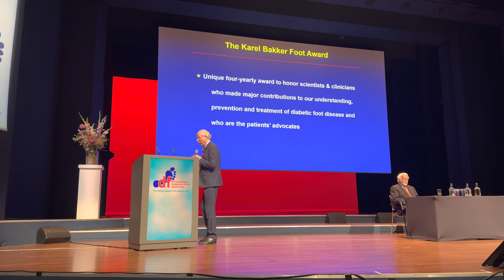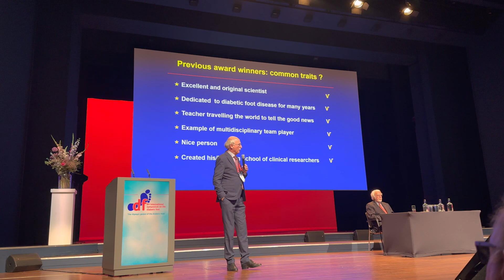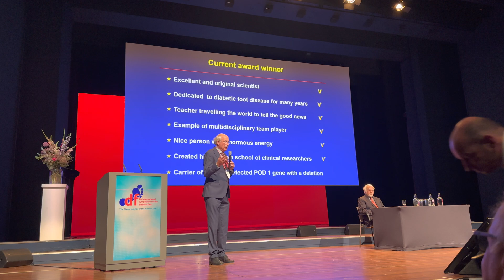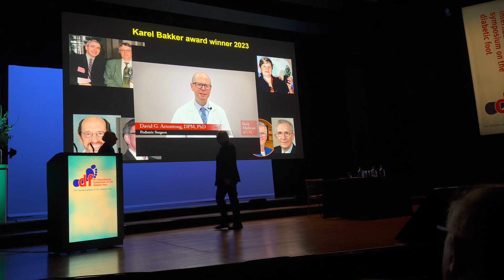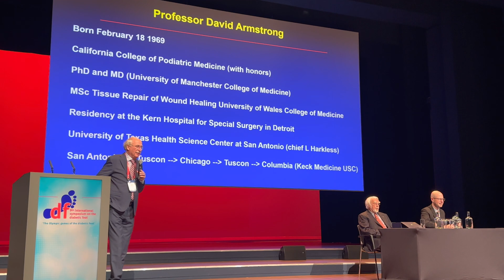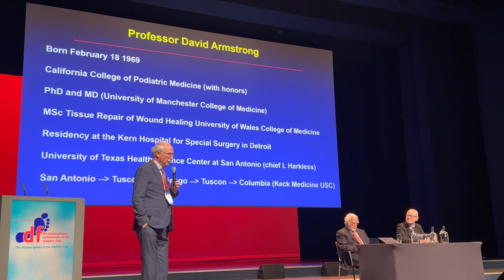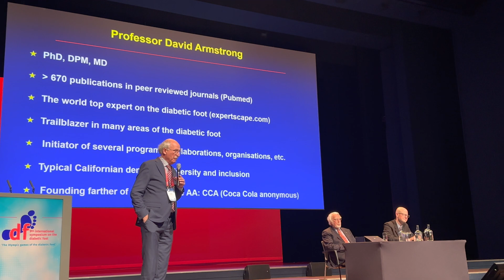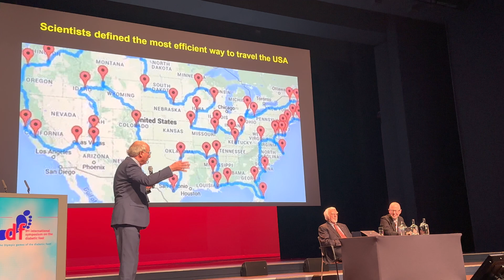Karel Bakker Award Armstrong 2023: Prof. Nicholaas Schaper introduces Prof. Armstrong, World Forum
2023 Karel Bakker Award Press Release The Hague

THE HAGUE, Netherlands, May 11, 2023 - Professor David G. Armstrong, Director of the Southwestern Academic Limb Salvage Alliance (SALSA) at the Keck School of Medicine of the University of Southern California, received the prestigious 2023 Karel Bakker Award for Limb Preservation today, to a standing ovation at the King Willem-Alexander Auditorium during the 9th International Symposium on the Diabetic Foot.

The Karel Bakker Award recognizes and honors scientists and clinicians who have made exceptional contributions to diabetic foot and limb preservation on a global scale. This year's award was presented during the plenary sessions of the symposium, held at the World Forum in The Hague, Netherlands.

Presiding over the ceremony, Professor Nicholaas Schaper of Maastricht, lauded Armstrong as a trailblazing surgeon scientist and the leading authority in the field of limb preservation. "Professor Armstrong has not only produced more than 640 peer-reviewed publications but also cultivated a global network of mentees dedicated to this critical medical mission," said Schaper.

Armstrong, visibly moved, responded with an impromptu acceptance speech. "This award should be dedicated to our personal and our professional progeny. Here's to paying it forward and helping our patients move through the world a little better every day," he said, drawing thunderous applause from the audience.

The Karel Bakker Award is a testament to Armstrong's extraordinary contributions to the field of limb preservation. His pioneering research and passion for teaching have helped to shape the future of diabetic foot and limb preservation, improving the lives of countless patients worldwide.

For additional information about Professor David G. Armstrong and the SALSA team at Keck School of Medicine of USC, please

For more information about the American Limb Preservation Society (ALPS), visit limbpreservationsociety.org